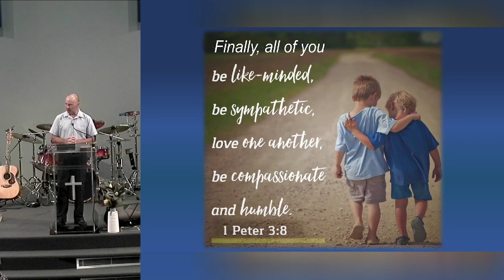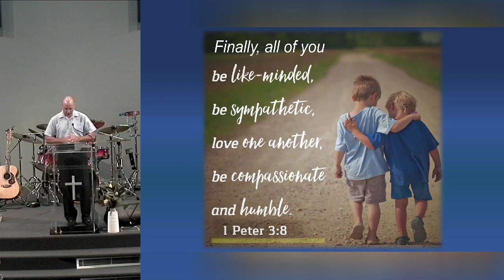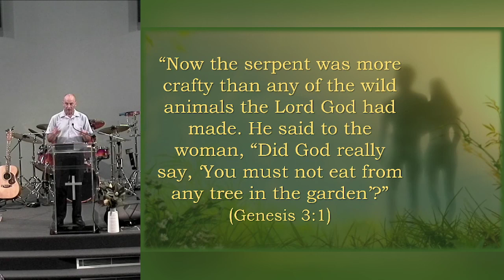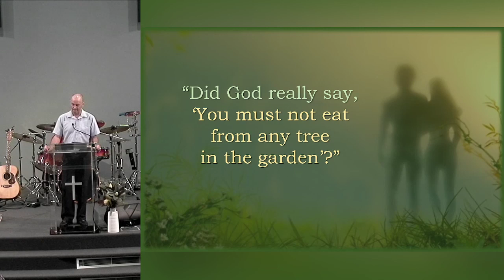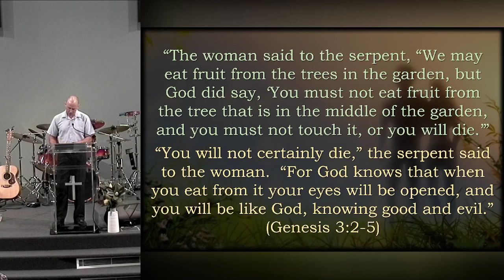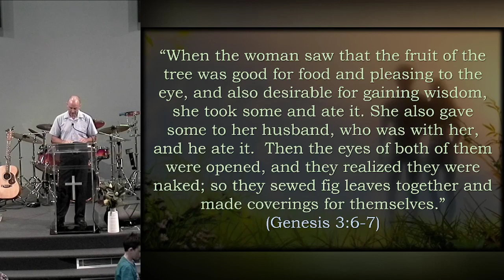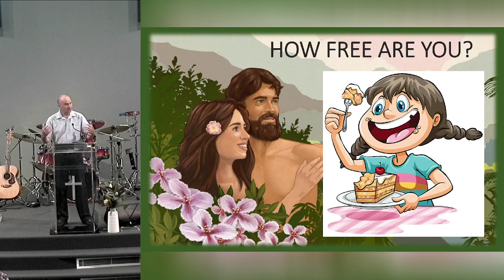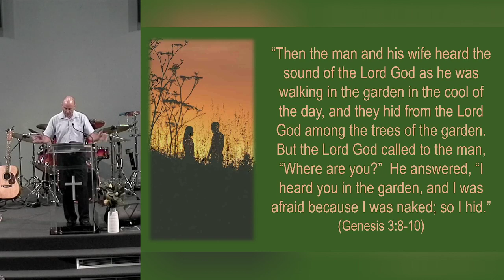The Fall - 12 February 2023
Steve Christian speaks on "The Fall" - Genesis 3:1-13